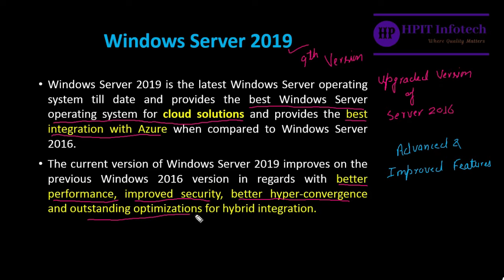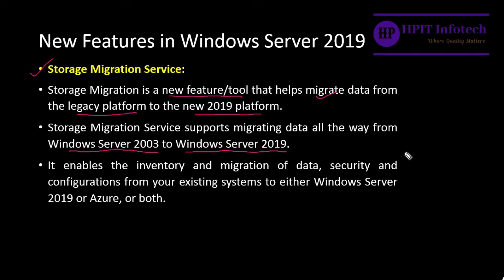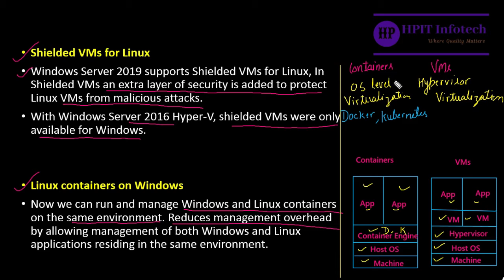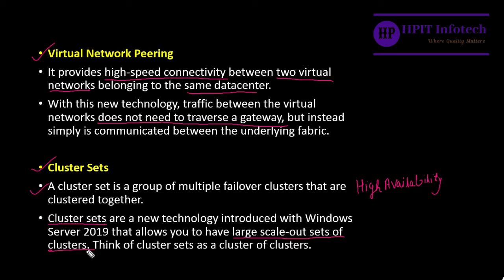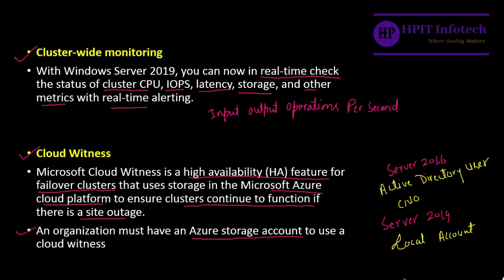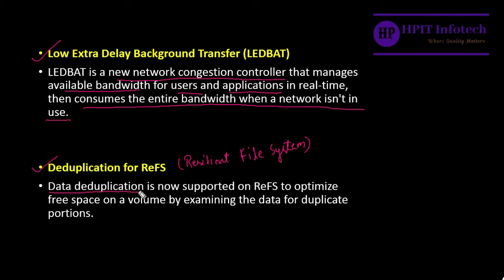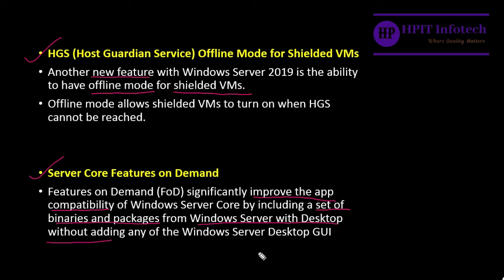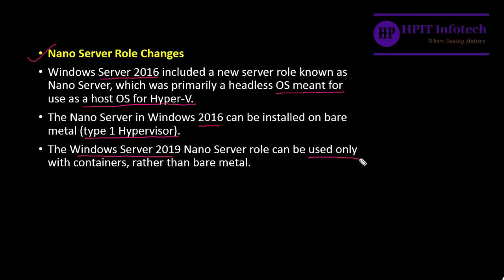Windows Server 2019 New Features | What's New in Windows Server 2019 in Hindi | HPIT Infotech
Windows Server 2019 New Features | What's New in Windows Server 2019 in Hindi

Hi Guys, in this video you will see the introduction of Windows Server 2019 and what are the new and improved features in windows server 2019 compared to windows server 2016 in  Hindi.

Timestamps
00:00 Intro
00:51 Windows Server 2019 Introduction
01:40 Windows Server 2019 New Features
04:20 What are Containers (Part of Windows Server 2019 Features)
14:06 Closing Statement
14:17 Thank you note